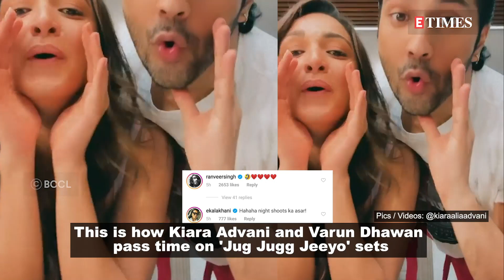This is how Kiara Advani and Varun Dhawan pass time on 'Jug Jugg Jeeyo' sets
Kiara Advani and Varun Dhawan, two very social media savvy celebs, busted some killer dance moves, providing endless entertainment and much-needed comic relief. In the new reel, the 'dancing duo', as they have been dubbed since the video went viral, can be seen being themselves - free-spirited and funny in a vanity van, as they twerked to Diljit Dosanjh's new track 'Lover'. Apparently, they were just 'being adults' in their colourful lounge wear.